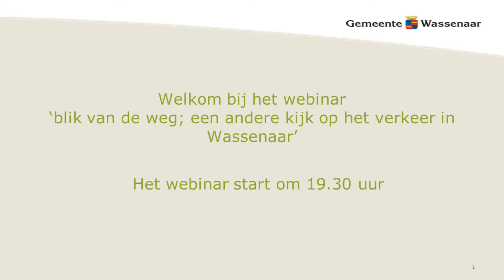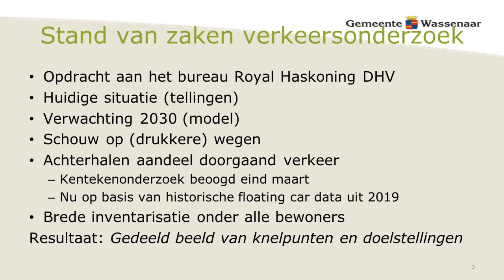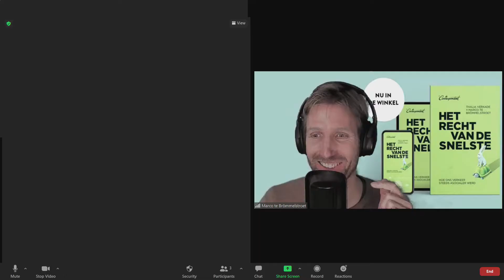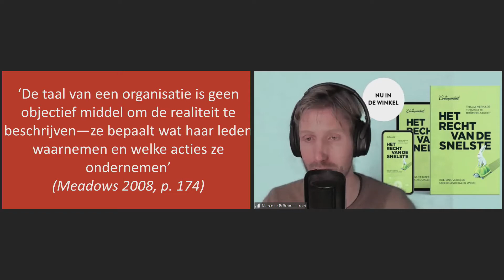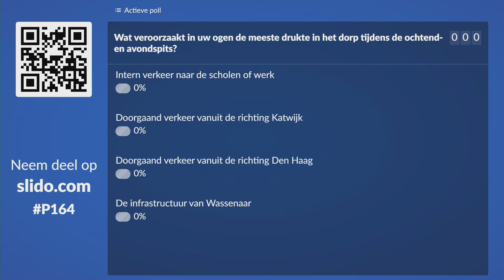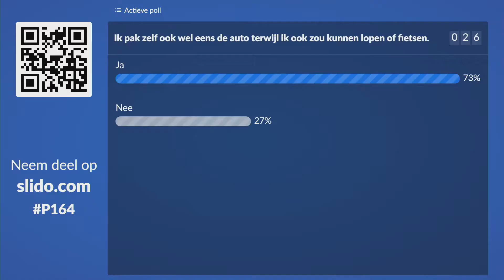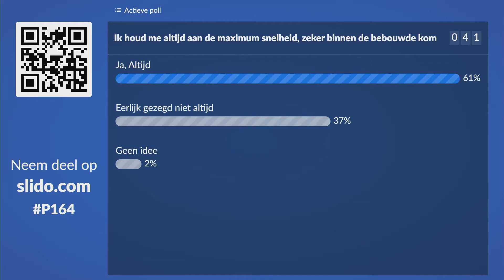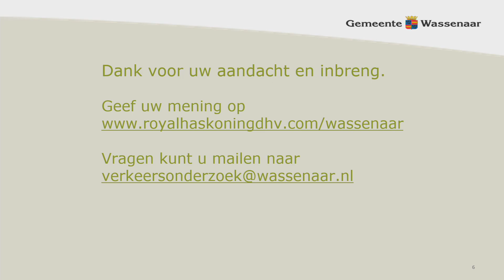Webinar ‘Blik van de weg; een andere kijk op het verkeer in Wassenaar’ - 25 november 2020